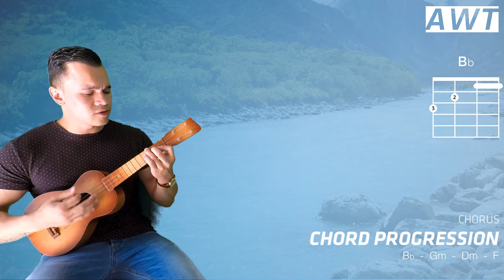In the river - Jesus culture (ukulele)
This song is called: In the river by Jesus Culture / Kim Walker Smith. It's being played in the key of F on the Ukulele.
The chord-progression: Bb - Gm - Dm - F